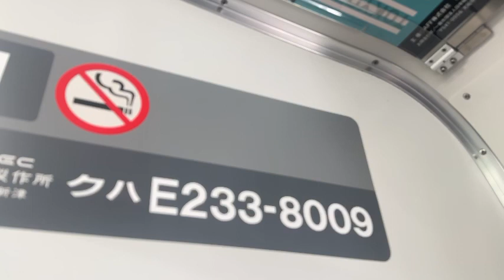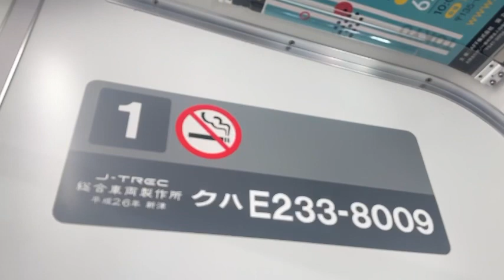【逆再生 】JR東日本南武線E233系8000番台の前面展望を逆再生したら後面展望になったw